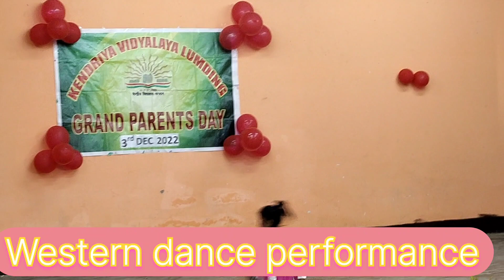Western dance performance by little student of kv Lumding।Hip Hop Dance।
Western dance performance by little student of kv Lumding।Hip Hop Dance।Hip Hop Music। tujh mein rab dikhta hai dance performance।rabnebanadijodi

movies credits
Starring:- Shahrukh Khan Anushka Sharma and Vinay Pathak
Director:-Aditya Chopra
Lyrics:- Jaideep Sahni
director of photography :- Ravi K Chandran I.S.C